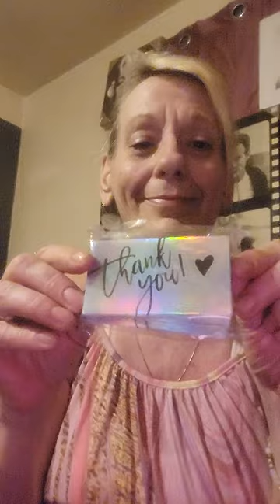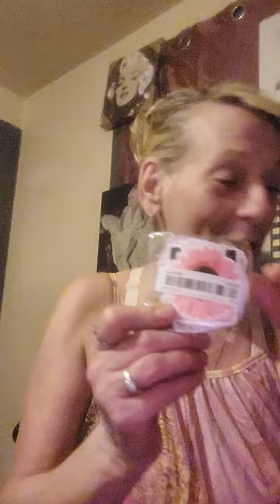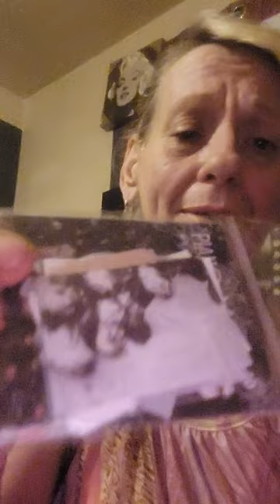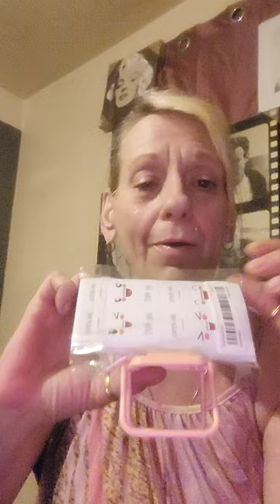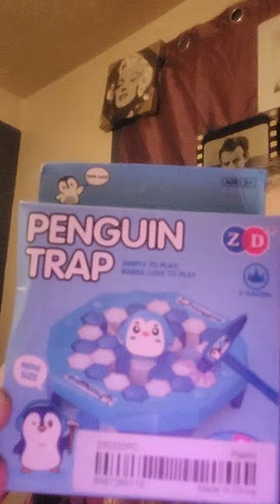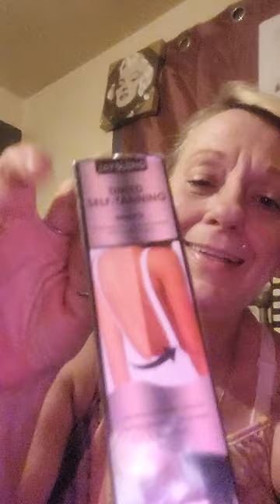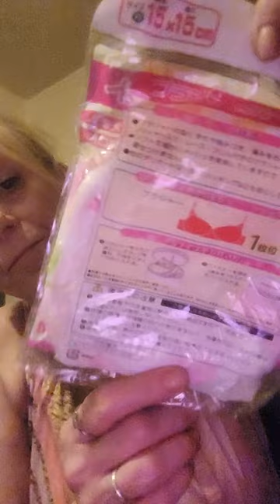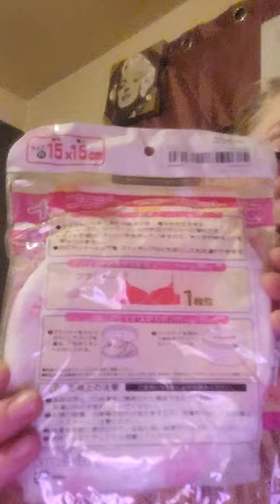sharing haul temu,peace out